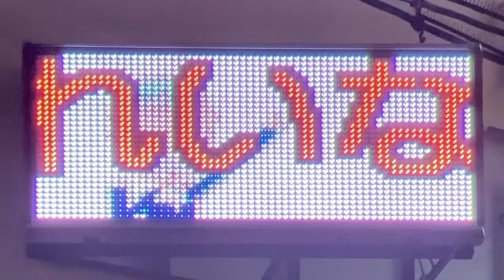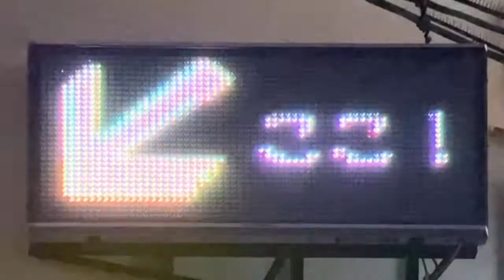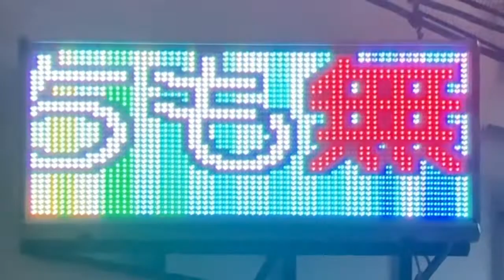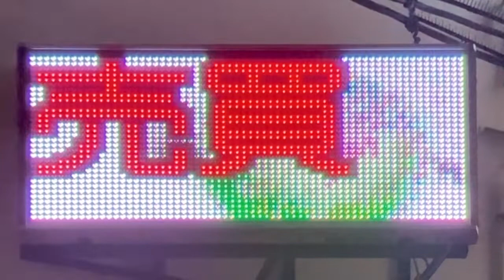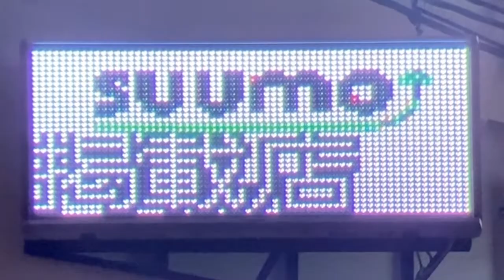広告用の電光掲示板 エムケー精工 MKストアサイン ピタットハウス 京橋北口店(大阪府大阪市都島区東野田町２丁目９−２１)